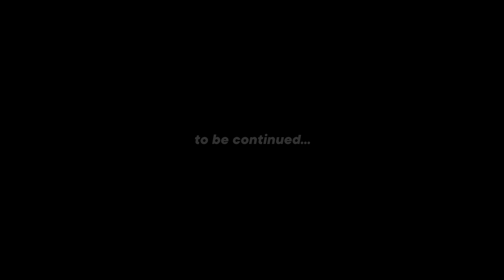Justice origin part 3 || Helltaker Comic Dub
love :3